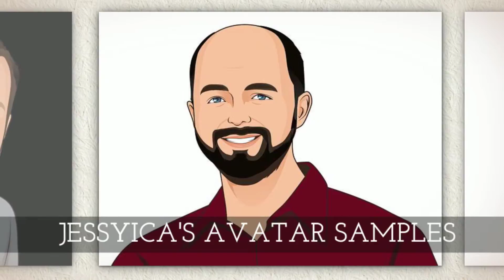JESSYICAS AVATAR SAMPLES 1080p